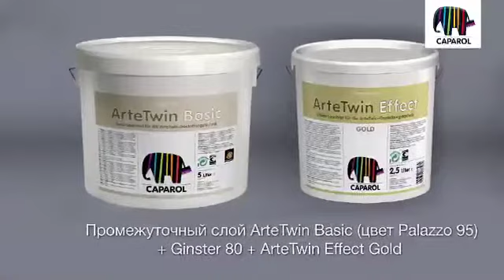Arte Twin — декоративная штукатурка